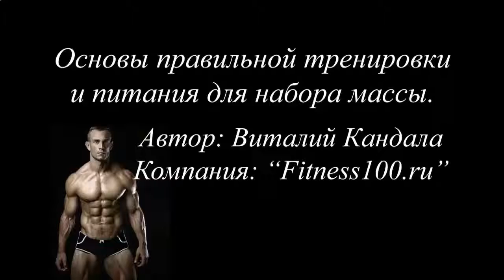КАК НАКАЧАТЬ ВЕРТИКАЛЬНЫЙ ПРЕСС